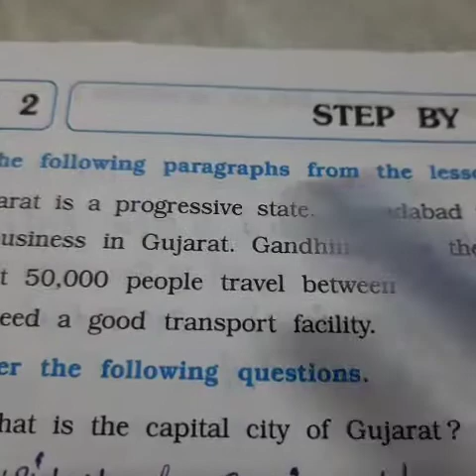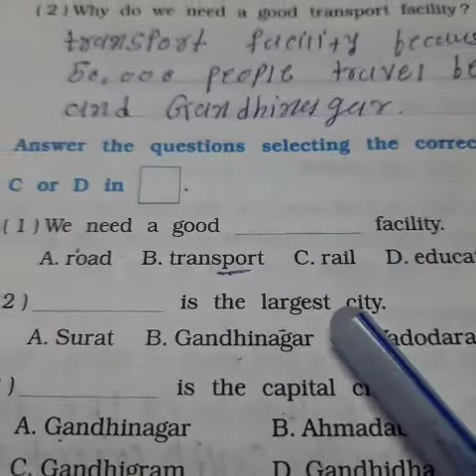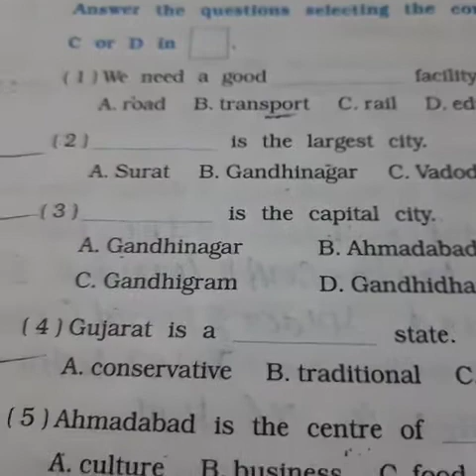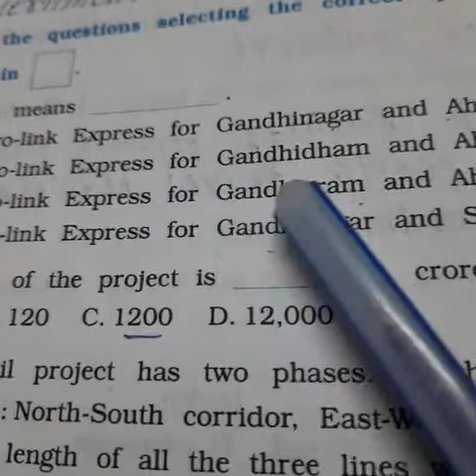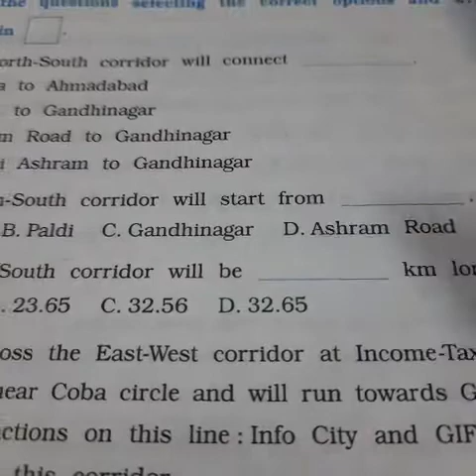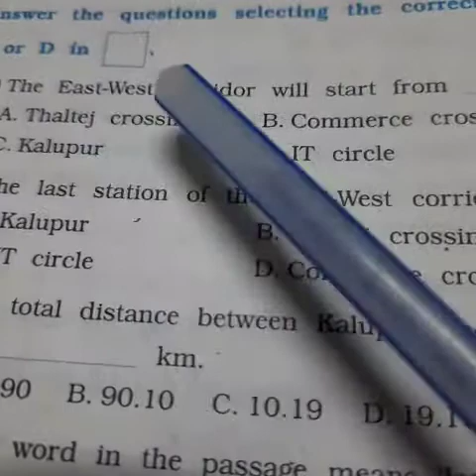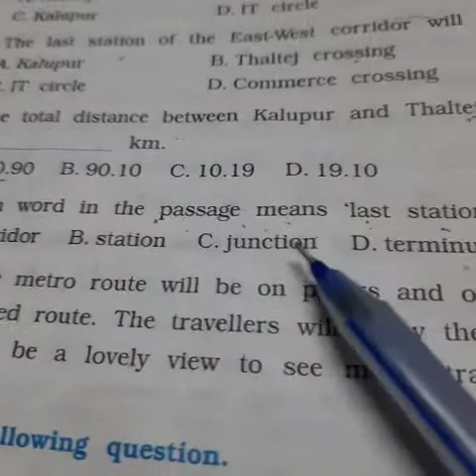Ch 2 Step by Step | Part 1 | Workbook exercises